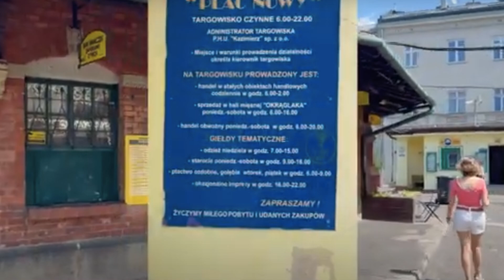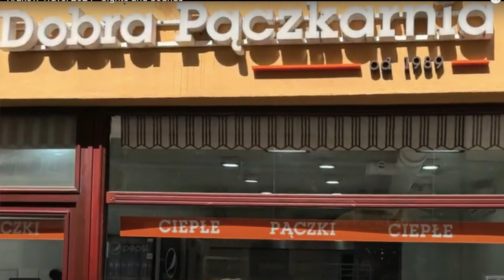Krakow Poland 2024 - Must try foods (and Drinks) Krakow 2024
We had a great evening out at our favourite local Vodka Bar and decided to share that and our favourite food from Krakow as well.